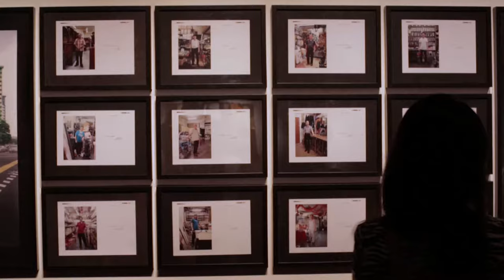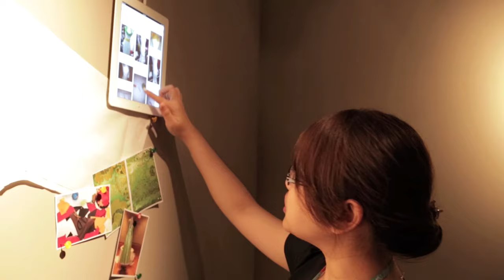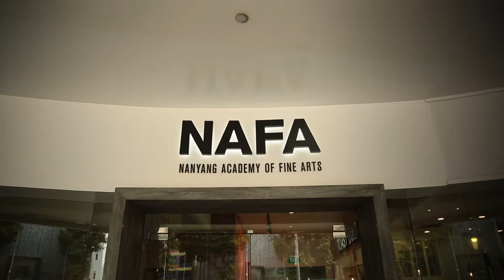Nanyang Academy of Fine Arts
Established in 1938, Nanyang Academy of Fine Arts is Singapore’s pioneer arts education institution. Widely recognised in Southeast Asia, NAFA’s reputation is founded on its innovative curriculum and teaching approaches, as well as its diverse artistic creations.

NAFA’s learning environment puts our students at the centre. We design a curriculum that strengthens the technical abilities and artistic sensibilities of our students. We forge partnerships with international academic institutions and the industry to enhance our students’ knowledge and exposure to the creative practice.

Ours is a community with more than 2,200 staff and students from over 20 countries, cultural diversity plays a significant role in NAFA’s successful arts education. We transform talented students who are dedicated in their artistic pursuits into communicative and confident artists.